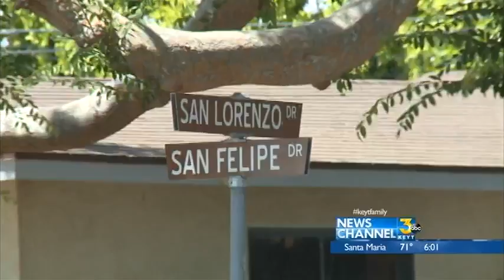Hit and Run Fatal in the Goleta Valley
An 88 year old man has died after a morning hit and run in the Goleta Valley